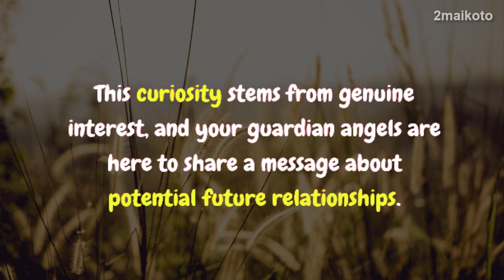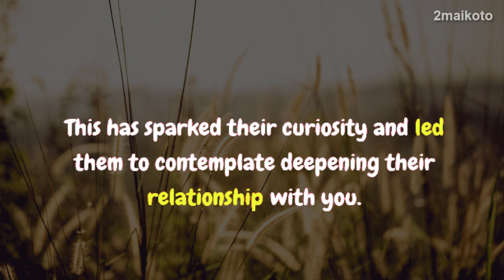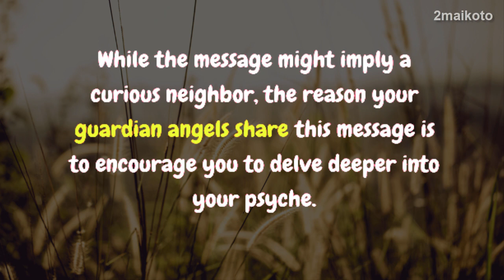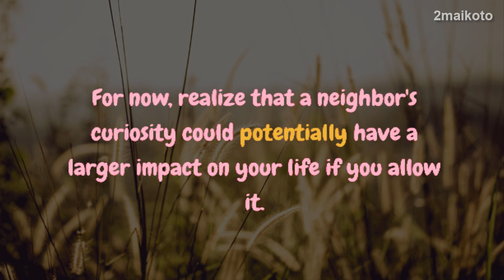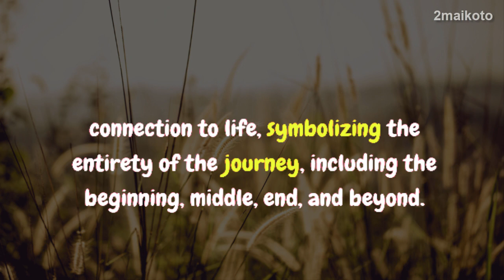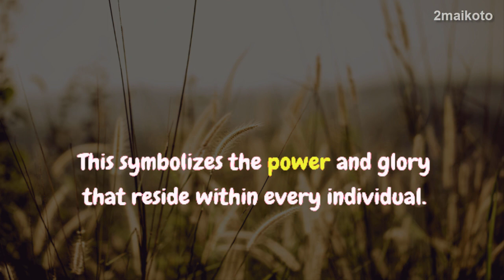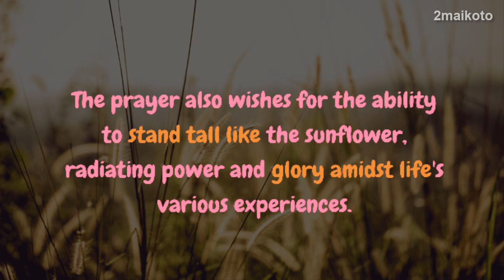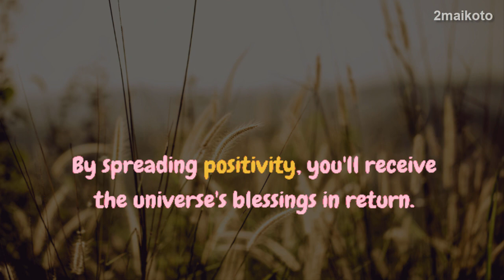They noticed when you Your guardian angels have an insightful